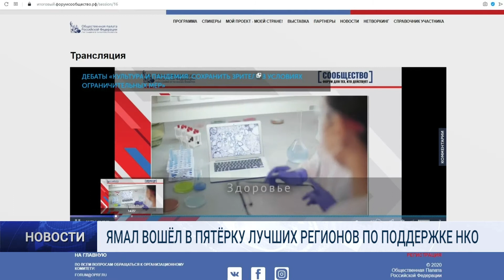ЯМАЛ ВОШЁЛ В ПЯТЁРКУ ЛУЧШИХ РЕГИОНОВ ПО ПОДДЕРЖКЕ НКО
Ямал вошёл в пятёрку регионов по поддержке некоммерческих организаций. Рейтинг субъектов представили на форуме «Сообщество» в Москве.